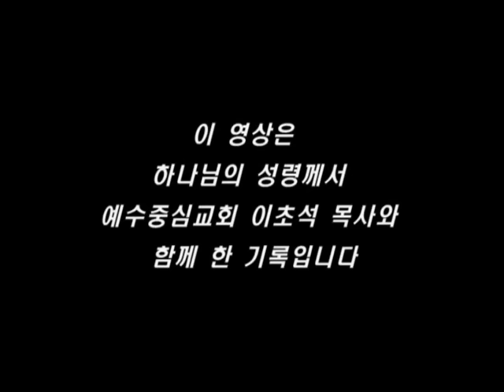성령의 역사 1 (이초석목사)